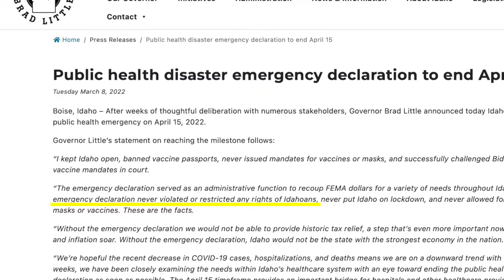Absolute evidence that Brad Little lied.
Governor Brad Little ordered Idaho sheriffs, city police and Idaho State Police to arrest and prosecute pastors, mothers and business owners for not obeying his lockdown orders. 1000’s of Idahoans were put out of business.

Governor Brad Little simply does not believe in the 1st Amendment here in Idaho.  Religious liberties and the US Constitution were decimated under Brad Little’s orders.

Now, Brad Little is saying, “I kept Idaho open” He is saying that his “emergency declaration never violated or restricted any rights of Idahoans, never put Idaho on lockdown, and never allowed for mandates for masks or vaccines.”

If Brad Little’s Emergency Orders “never violated any right of Idahoans” Like he said, then why did police in Idaho strip the bible out of a pastor’s hands, handcuff and arresting him for holding a church service in Idaho? Why is an Idaho mother still being prosecuted by the state TODAY for taking her children to the park?

If Governor Little “kept Idaho open” like he is said, then why where so many Idaho businesses categorized as “non-essential” and forced to close their doors? Why where so many Idahoans arrested and prosecuted by the state for not wearing masks? And, why did Idahoans lose their jobs for not getting vaccinated?

If Governor Little “kept Idaho open” then why did he implement a 4-stage plan to “re-open” Idaho?

Brad Little is lying to us, he is a LIER and he must think Idahoans are so stupid that we will believe anything he tells us.

Because of politicians like Brad Little, we are starting to lose Idaho to liberals. ‬In short, Idaho is sliding down that path and becoming more like Oregon and California. You know it, you feel it, and you’ve seen it, and ‬I don’t want to lose Idaho like the good people in Colorado just did.